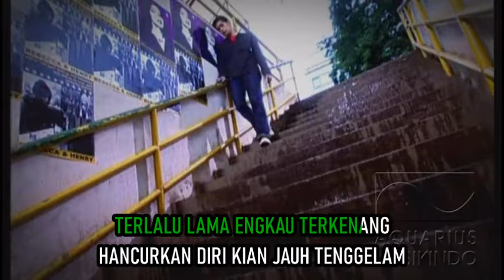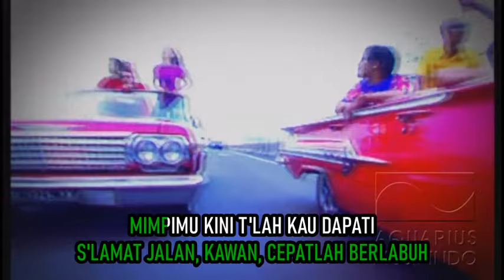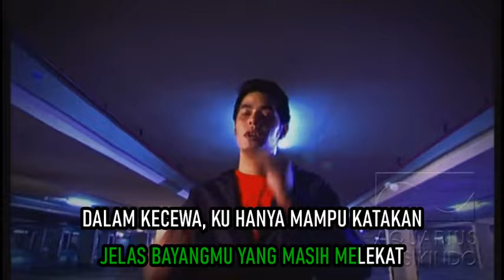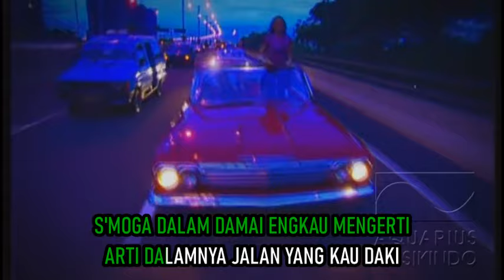TIPE-X - SELAMAT JALAN - KARAOKE ORIGINAL AUDIO